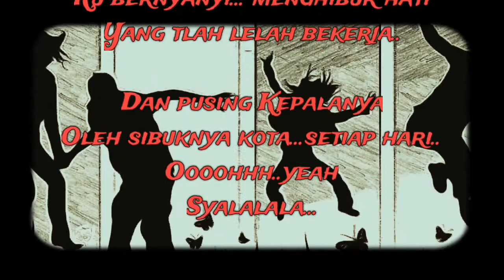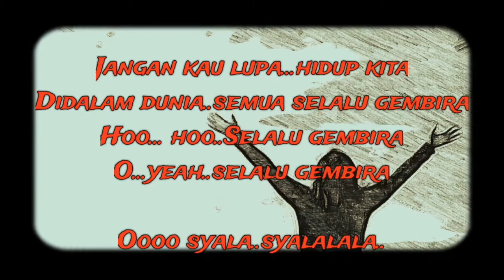Selalu gembira Koes Plus Mixed 2021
Selalu Gembira
Cipt: Yon Koeswoyo
Koes Plus